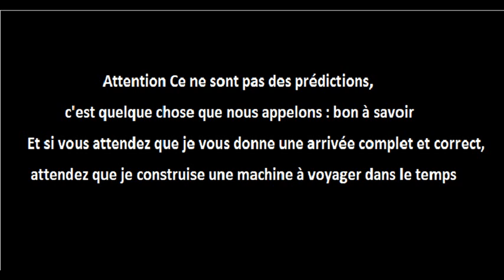R4 - LA CEPIERE - MARDI 15 NOVEMBRE 2022 Tiercé Quarté+ Quinté+ Multi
Tiercé Quarté+ Quinté+ Multi